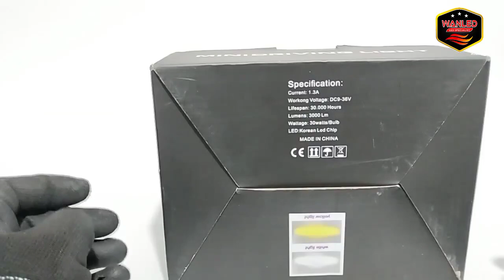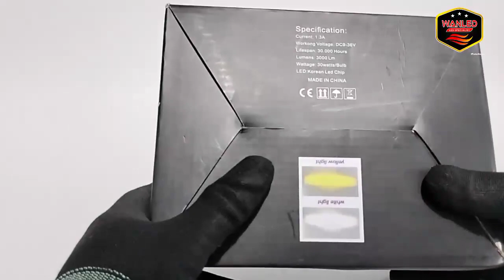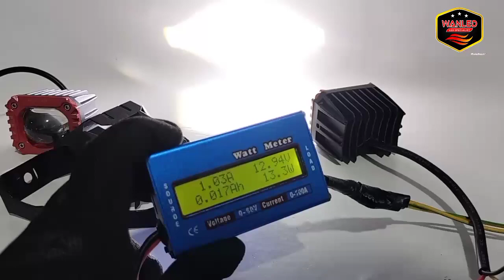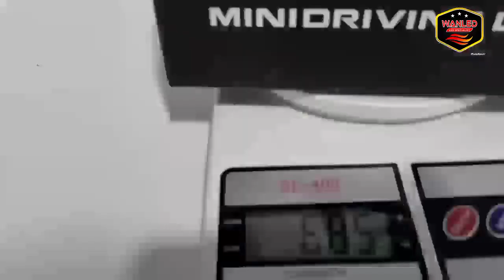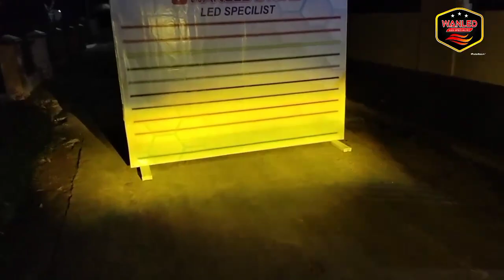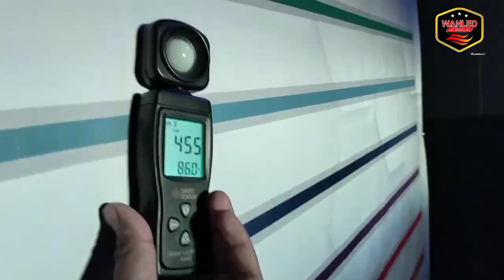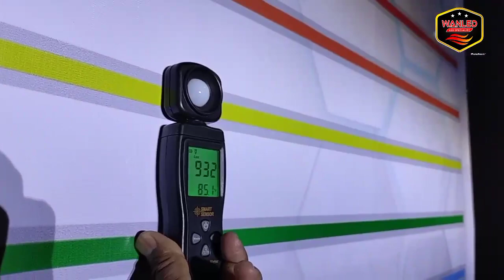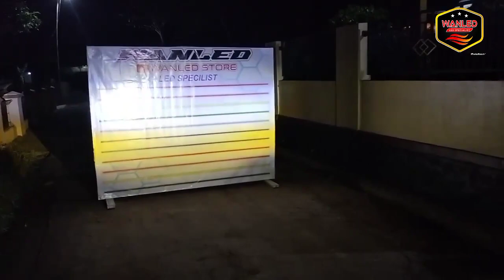LAMPU TEMBAK M10 HRJ SINAR PUTIH KUNING HARGA 200 RIBUAN#lampusorot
Spesifikasi :
Tipe LED : CSP 3570 CHIP CSP
Tegangan : 9-80V / DC
Daya : 30W
Temperatur warna : Putih Kuning
Low putih
High Kuning
dan Putih Kuning

Tingkat anti-air : IP68
Suhu kerja : -40 + 85 ° C
Bahan : Die-Cast Aluminum
Daya tahan : 30.000 jam